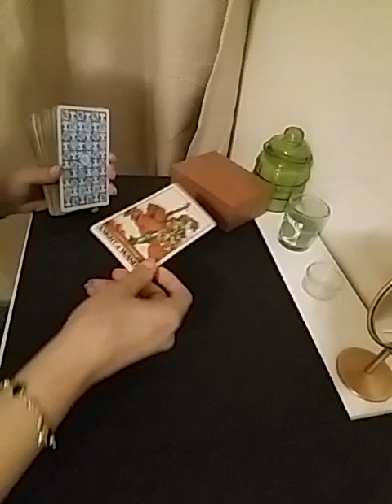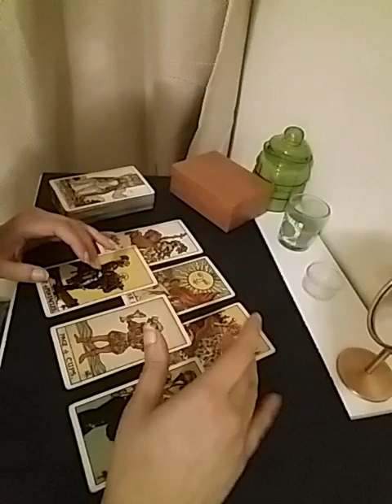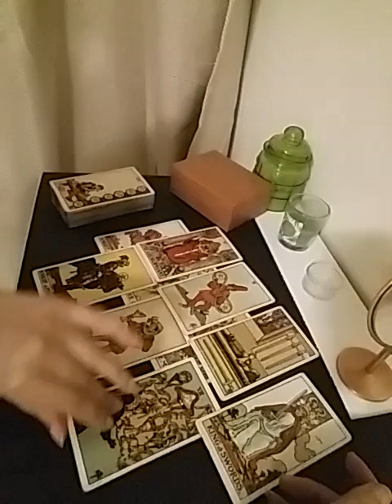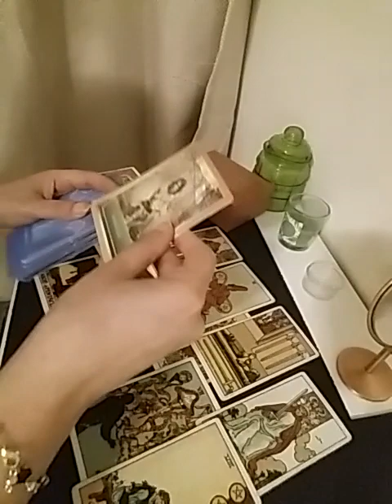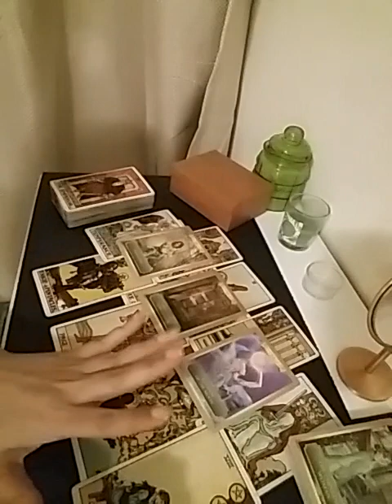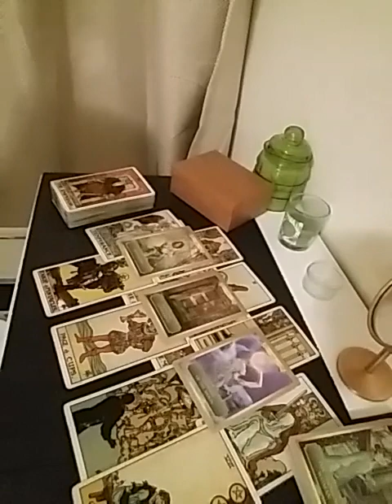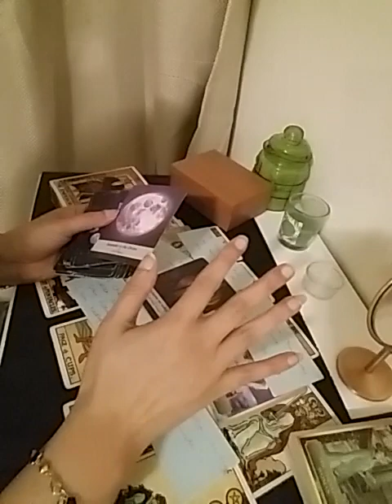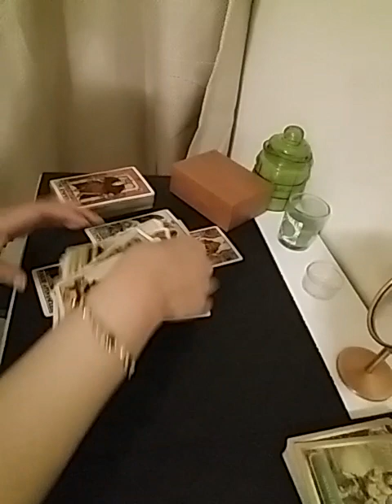LEO November 2023 ( 1 - 7 ) ~ considering the offer ... cause you get happy together ❤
Services i offer :

1- 1 question reading - 35 USD

2- 2 question reading - 55 USD

3- 3 question reading - 70 USD

4- 5 question reading - 100 USD

5- Love n Relationships - 100 USD

6- 15 Minutes customized *SPIRITUALLY CHARGED* affirmations that give 100% RESULTS  - 100 USD

7- Consultation and step by step guidance to MANIFEST your Dream Desire and Goal.

8- Unique Scripting technique to manifest your desire - 80 USD

9- Protection from bad influences and energies - 60 USD

10- Removal of Black Magic - 100 USD

12- Dream Interpretation - 40 USD

13- Spiritually Charged Affirmations + Unique Scripting Technique - 150 USD

14- Money rituals - 60 usd

15- Love Rituals - 100 usd

16- Subliminals - 100 usd

17- Consultation along with 1 manifestation technique - 100 usd

18- Angel guidance - 40 usd

19- 5 Minutes Guided Meditation - 50 usd

20- 5 Minutes Affirmations - 50 usd